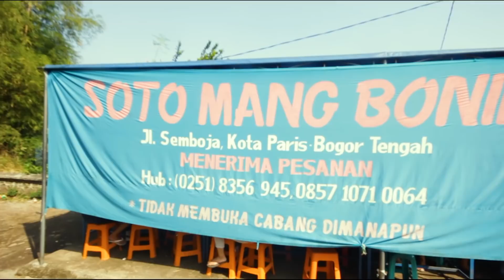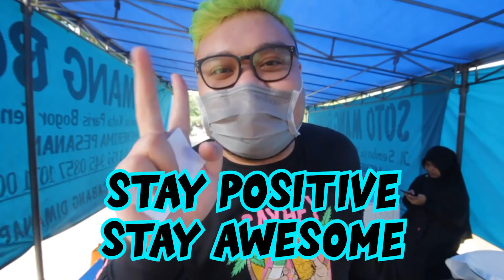1.000 BIJI PASTI HABIS SEHARI !! WALAU TERPENCIL DI PINGGIR KALI !! Kuliner Bogor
Kali ini gua lagi di daerah kota bogor guys ! katanya disini banyak makanan yang enak dan nyempil, dan salah satunya gua nemuin tempat makan kaki lima namanya "soto daging mang bonin". ini unik si baru ini gua makan soto dengan daging yang banyak + ada risolnya guys ! rasanya juga gurih dan mantep banget. ini wajib si kalian cobain khusunya warga bogor !! Salam

location : Jl. Semboja No.38, RT.03/RW.08, Kb. Klp., Kecamatan Bogor Tengah, Kota Bogor, Jawa Barat 16125